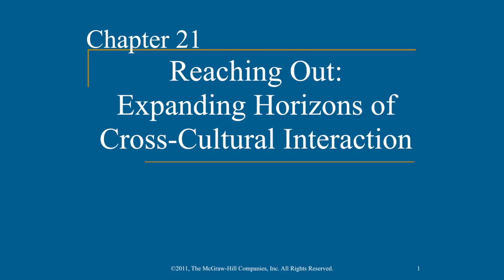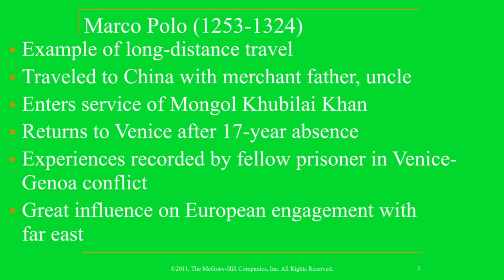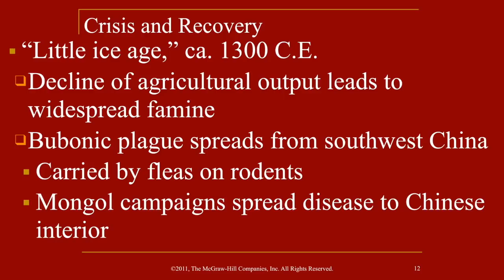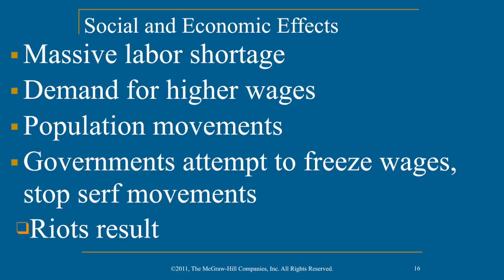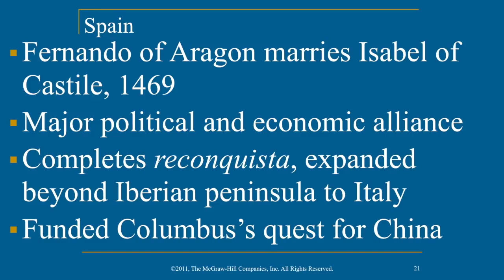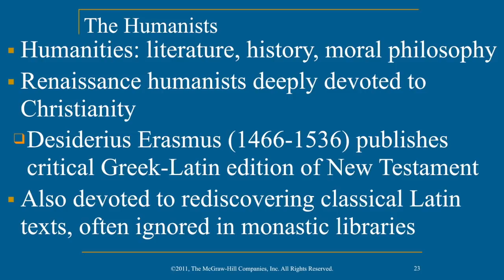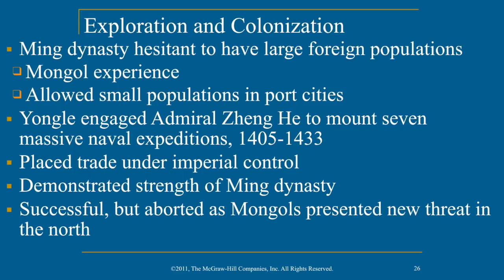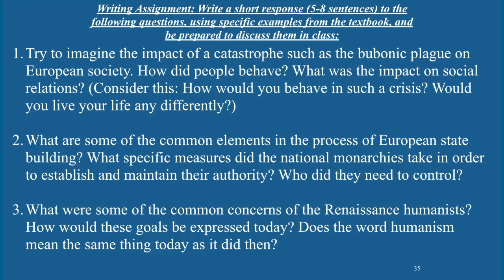AP World HIstory - Ch. 21 - Reaching Out: Expanding Horizons of Cross-Cultural Interaction